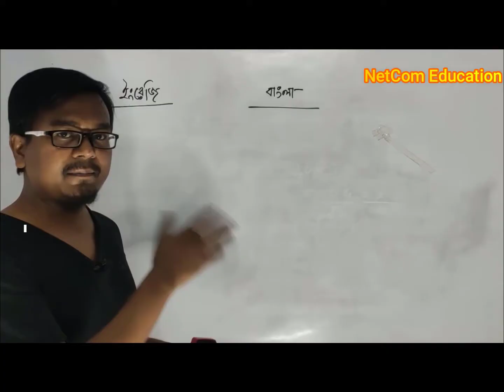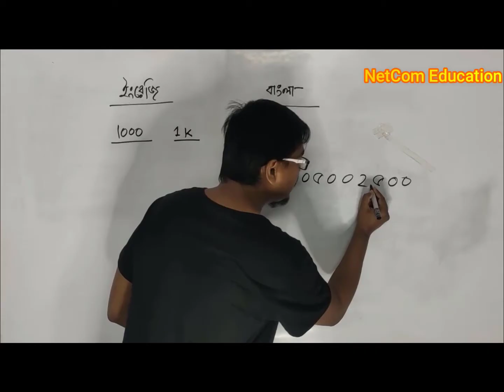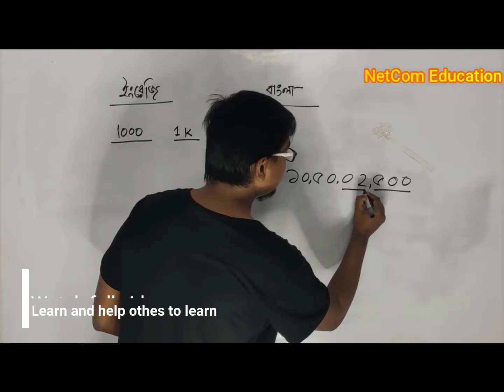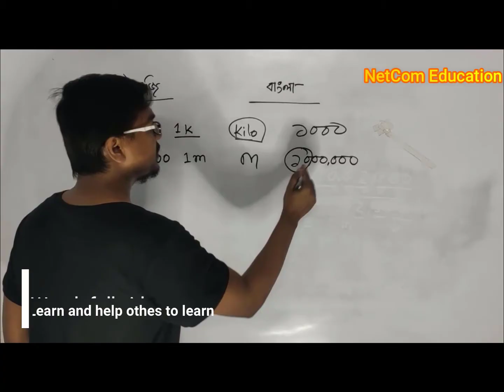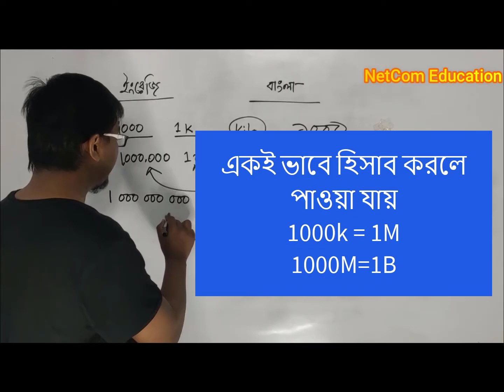K,M,B কি বুঝায়? || Kilo,Million,Billion K,M,B || মিলিয়ন বিলিয়নের হিসাব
This video give the basic concept of How much Zero in Thousands, lack, Million, Billion & Trillion
1k views 1m views 1b views পূর্ণরূপ কি
1m views এর পূর্ণরূপ কি
1k 1m 1b means
1k 1m 1b views means bangla

1. Join with me in Masters admission preparation group
2.
3.

এরকম Basic Knowledge রিলেটেড আরও সাধারন জ্ঞান অর্জন করতে চাইলে নিচের ভিডিও গুলো দেখুনঃ